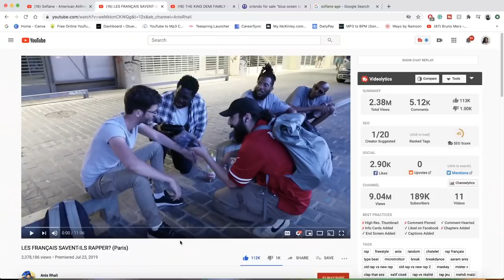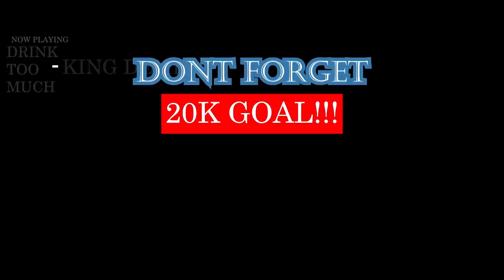LES FRANÇAIS SAVENT-ILS RAPPER? (Paris) | FRENCH RAP REACTION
PARIS DEFINITELY GOT ALL TYPE OF PEOPLE. ENTERTAINING CITY. DEFINITELY LOVED THIS 🔥